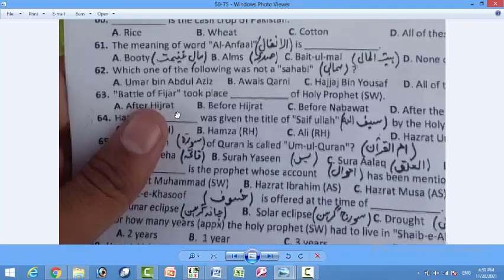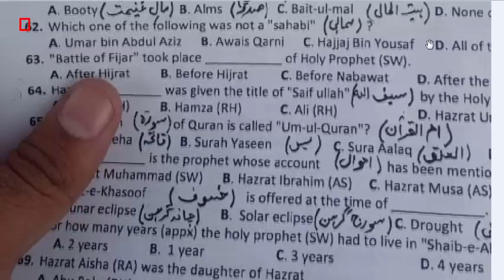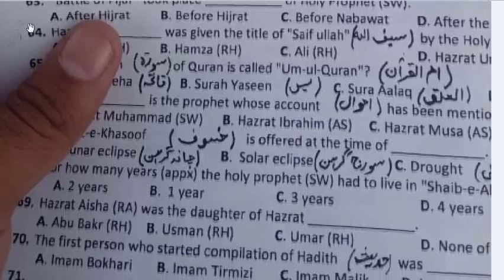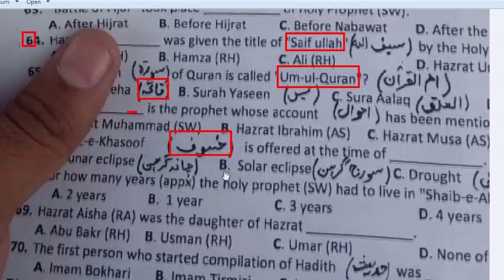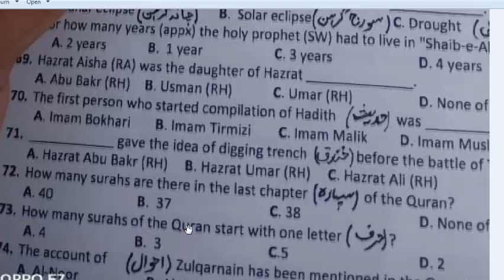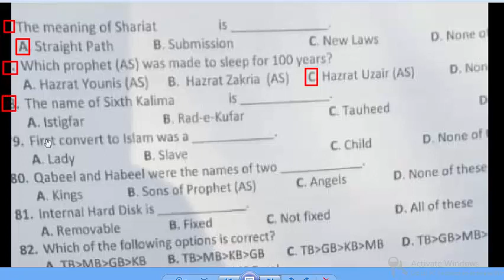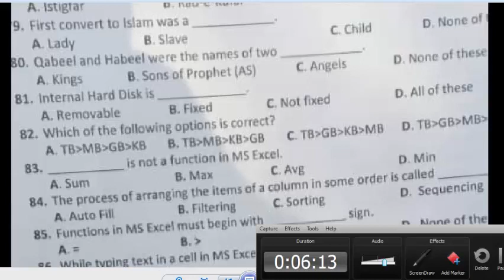FBR LDC Faisalabad region Paper 28-11-2021 Batch-1: Regional Tax office Faisalabad : Part - 04